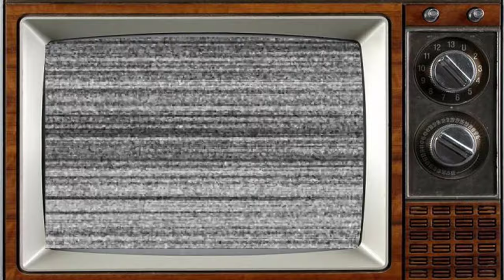My Wife Next Door 1972 Then and Now All Cast: Most of actors died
My Wife Next Door is a British sitcom created by Brian Clemens and written by Richard Waring. It was shown on BBC1 in 1972, and ran for 13 episodes.

The programme is about a couple, George Basset (John Alderton) and Suzie Basset (Hannah Gordon). Each tries to start afresh after their divorce. They move to the country, only to find that they have moved into adjoining cottages.